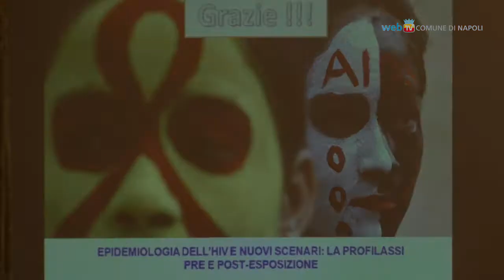Aids, alcool e droghe: serve informare e prevenire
A Palazzo San Giacomo un convegno organizzato con l'associazione Volontari Ospedalieri Lotta AIDS per discutere sul tema del disagio giovanile legato alle dipendenze e alle infezioni sessualmente trasmesse.